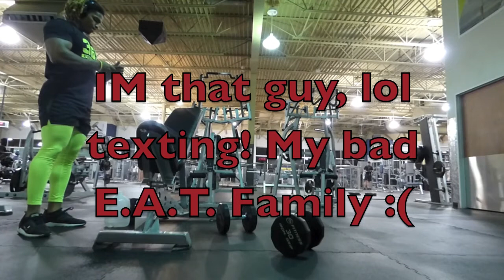Squatting 405 lbs for reps | Leg Day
A different leg routine, leave questions in the comments!

Song: Overtime, Acehood. Levels Meek Mill, Itchin Slim thug remix.